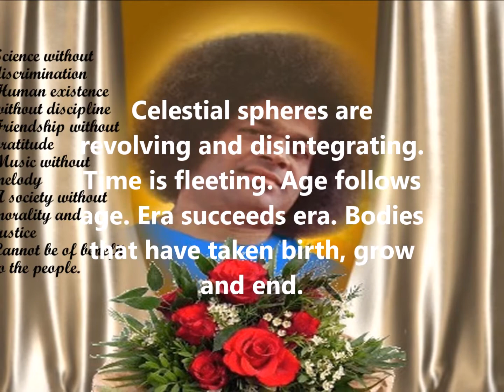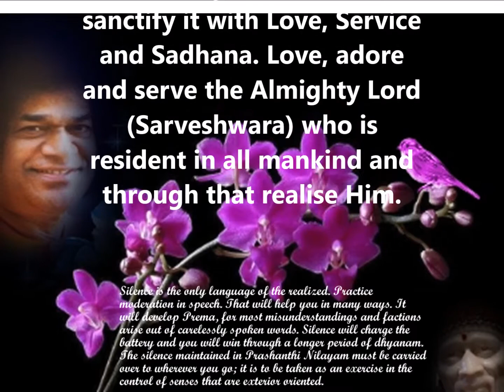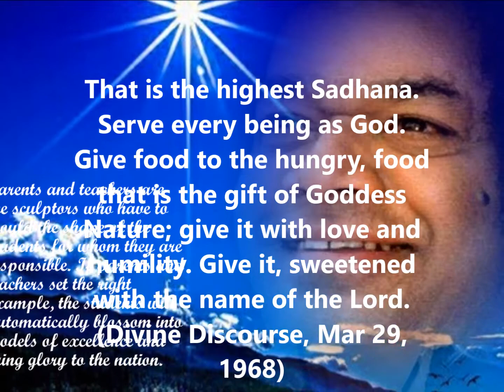Thought For The Day As Written In Prasanthi Nilayam 20 Jan 2018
Celestial spheres are revolving and disintegrating. Time is fleeting. Age follows age. Era succeeds era. Bodies that have taken birth, grow and end. But the urge to sanctify life with good works and good thoughts is nowhere evident. The fragrance of sincere spiritual practice (sadhana) is not found anywhere in the present times. Through the process of 'giving up’, great things can be achieved. Cultivate detachment, and the Lord will attach Himself to you. The past is beyond recovery; those days are gone. But tomorrow is coming towards you. Resolve to sanctify it with Love, Service and Sadhana. Love, adore and serve the Almighty Lord (Sarveshwara) who is resident in all mankind and through that realise Him. That is the highest Sadhana. Serve every being as God. Give food to the hungry, food that is the gift of Goddess Nature; give it with love and humility. Give it, sweetened with the name of the Lord. (Divine Discourse, Mar 29, 1968)
-BABA

Video, Audio & Graphic arts by Sai Gui